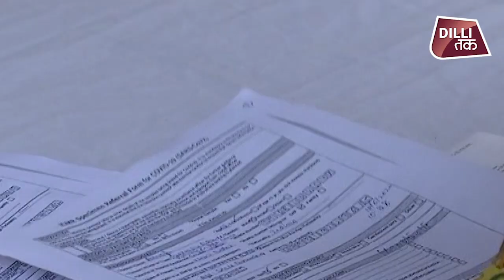Corona से निपटने के लिए Delhi Govt की नई रणनीति, संशोधित कोविड रिस्पांस प्लान जारी...| Dilli Tak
दिल्ली सरकार ने कोरोना के सर्विलांस और रिस्पांस को और मजबूत करने के लिए रिवाइज्ड कोविड रिस्पांस प्लान जारी किया है. प्लान में स्पेशल सर्विलांस ग्रुप के तहत ड्राइवर, प्लम्बर, इलेक्ट्रीशियन, डोमेस्टिक हेल्प, मैकेनिक, ज़रूरी सामान की डिलीवरी वाले लोग आदि की स्क्रीनिंग और सर्विलांस से जुड़े निर्देश दिये गए हैं. इसके साथ ही आइसोलेटेड मामले वाले इलाकों और हाई रिस्क ग्रुप के सर्विलांस के आदेश जारी किए गए हैं.